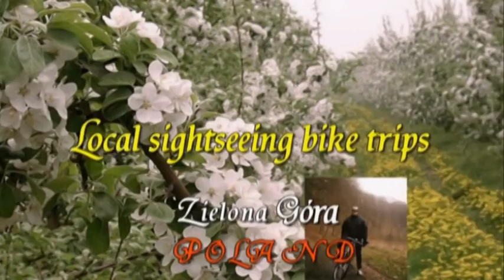Video 2020-2-179 (5801) 🌞❤️🌞SONGS ON CHILDREN DAY🌞❤️🌞 "Old McDonald"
🌞❤️🌞INTERNATIONAL CHILDREN DAY 2020!1-st June .Have a nice day!Amnas2011
🌞❤️🌞MIĘDZYNARODOWY DZIEŃ DZIECKA 2020!1-go czerwca.Życzę przyjemnego odbioru!Amnas2011